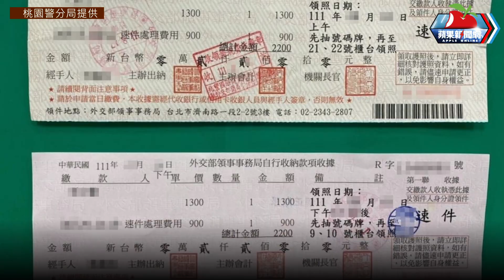一條龍服務讓台人淪豬仔 桃警急逮「送機小組」驚見旅遊界老司機 | 台灣新聞 Taiwan 蘋果新聞網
桃園檢警今天（20日）宣布偵破一起詐騙集團吸收旅遊業老手成立「送機小組」，先以高薪徵才廣告招募國人出境，再由具有旅遊工作經驗的陳姓女子負責接洽，代辦護照等相關資料，並安排司機接送、專人機場引導通關的一條龍式服務，讓被害人毫無警覺登機出境，並逮捕陳女等4人到案；其中陳女涉犯意圖營利詐騙使人出國罪嫌重大，且有串、滅證之虞，已由檢方向桃園地院聲押禁見，另3人則限制住居。

【一條龍服務讓台人淪豬仔　桃警急逮「送機小組」驚見旅遊界老司機】